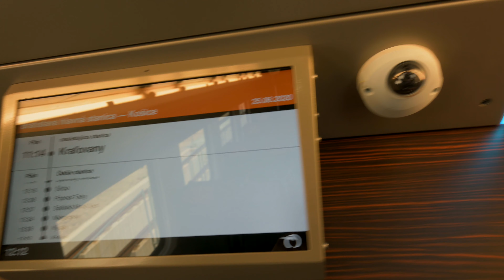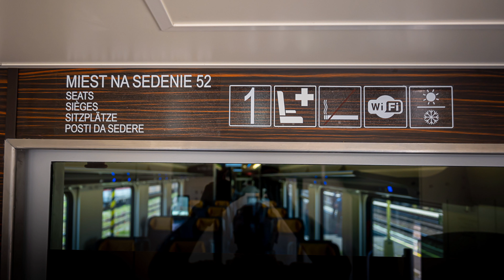Ako budú vyzerať vlaky na Slovensku?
Ako budú vyzerať moderné vozne 1. triedy? A ako je to s pripojením na internet vo vlaku? Boli sme priamo na predstavení nových dopravných prostriedkov vo Vrútkach. Ide o vozne vyrobené priamo na Slovensku a spĺňajú najprísnejšie kritériá bezpečnosti a komfortu. Sú vhodné do prepravnej rýchlosti 160 km/h.